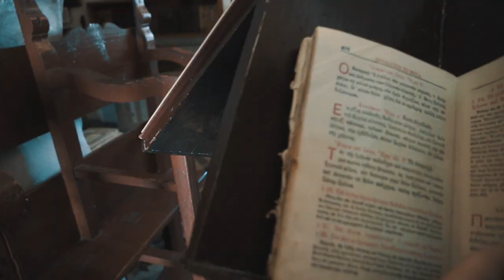This is Greece 2018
We spent 2 weeks in Greece before heading off to Turkey in the June July vacation. It was an incredible experience travelling through a country that neither of us had ever been. This was our journey

Equipment used:

- Sony 16-35 GM
- Sony 24-70 f4 Zeiss

ODESZA - Corners Of The Earth (feat. RY X)

Turkey Video will be posted soon.